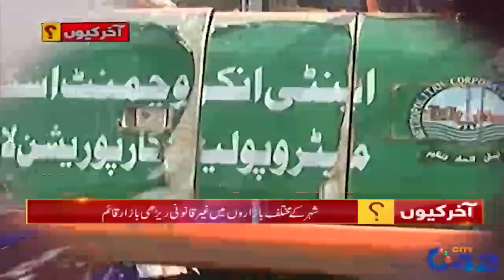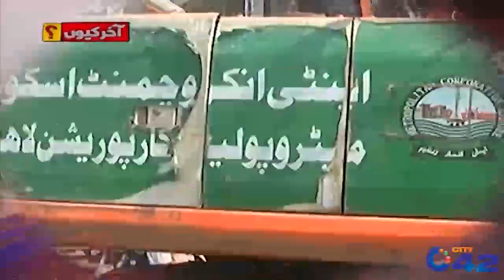Encroachment Mafia Issues In Lahore | Akhir Kiyon | 5 Jul 2021 | City42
Host : Ali Arif